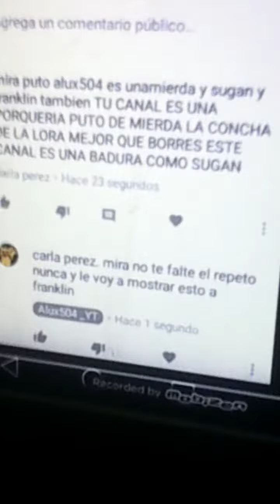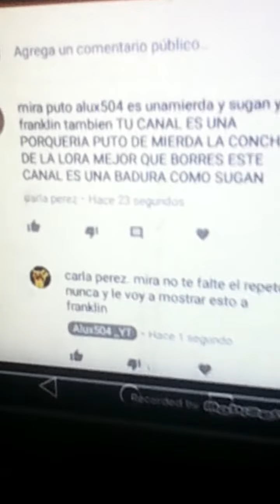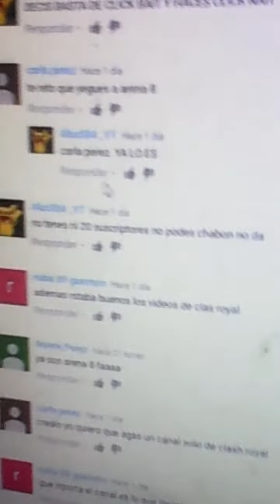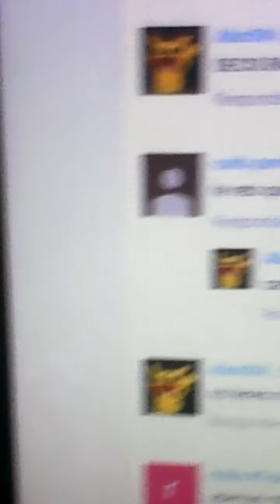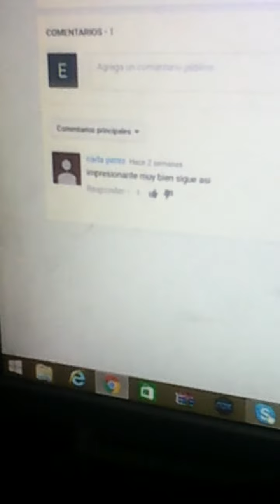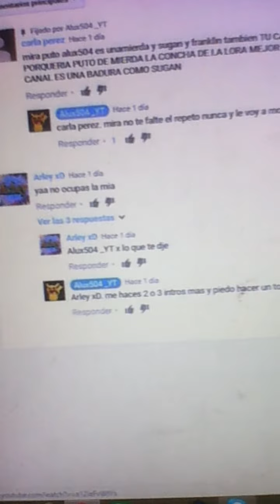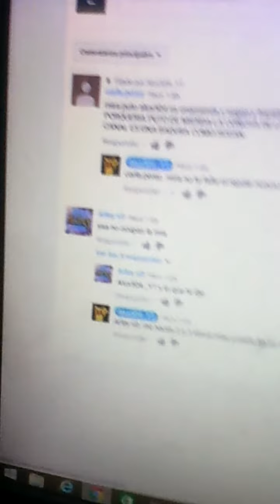TIENEN QUE VER ESTO !!! Leer descripción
Carla perez cambiante la foto de perfil ok !! Basta de hacer cuentas falsas el que "sea" no somos tontos ok